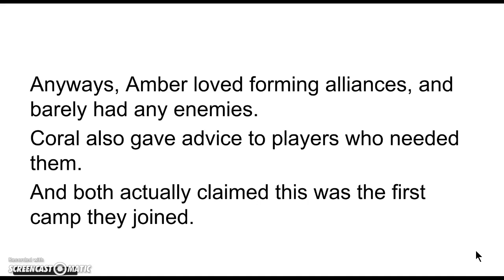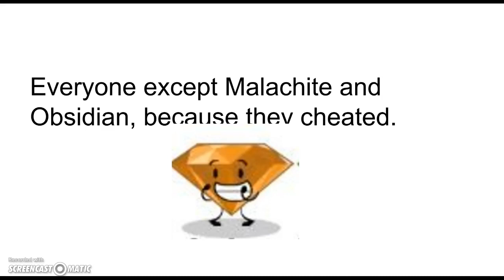TGB 22 (Finale)